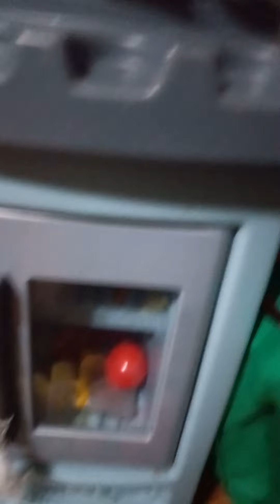Among Us with my teddy bears this takes so long to make